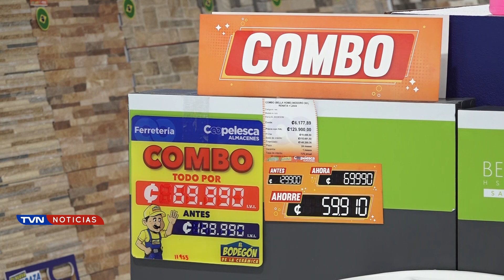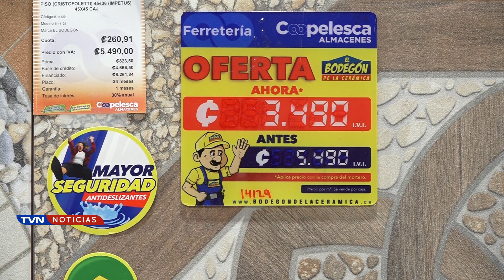ASOCIADOS DE COOPELESCA DISPONEN DE PRODUCTOS DE ACABADOS COMO CERÁMICA Y AZULEJOS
Esto es posible, gracias a la firman el convenio entre El Bodegón de La Cerámica y Coopelesca R.L.